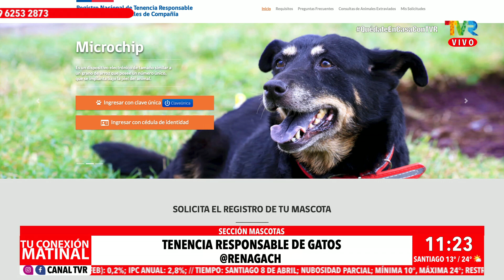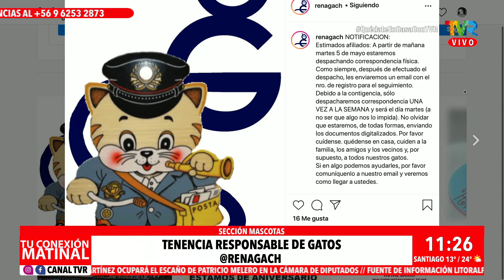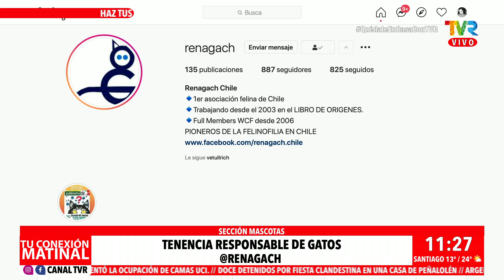Milenko Ullrich y Gloria Pérez nos conversan sobre la tenencia responsable de gatos